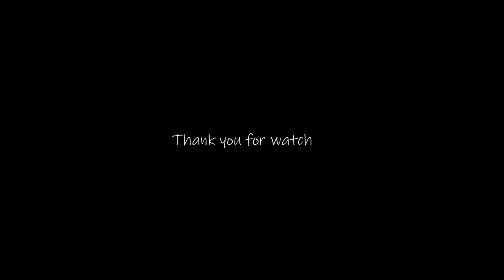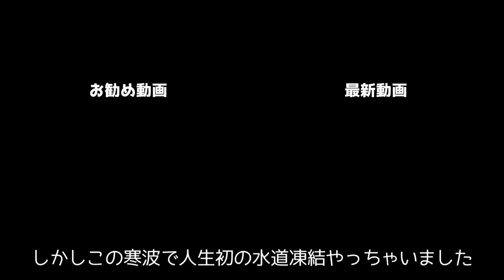いつも破天荒ぶりに驚かされるけれどゴールデンレトリバーってやっぱり賢い！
いつも破天荒なるこる君ですが、言葉や物事の理解力はさすが！ゴールデンレトリバー！と思います。
破天荒は、分かったうえでやってる確信犯でもあります(笑)